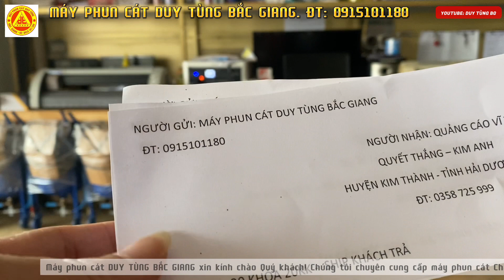Phụ kiện máy phun cát đi Hải Dương, An Giang, Đăknong, ngày 18/4/2023. LH: 0915101180